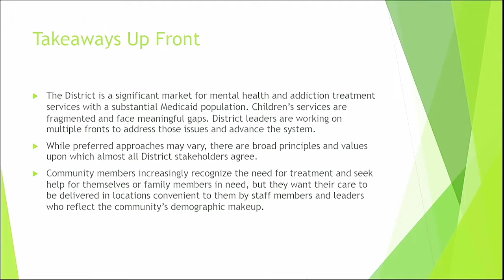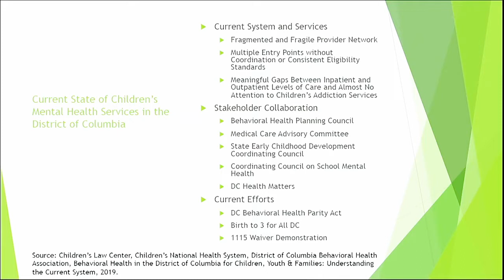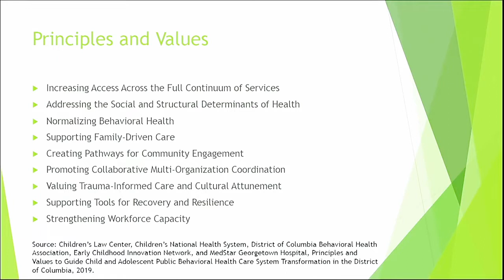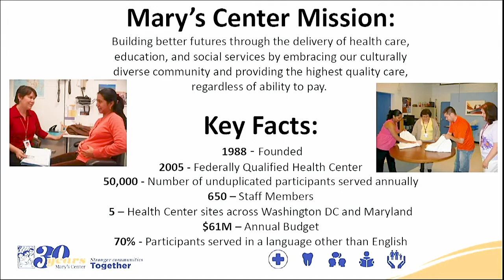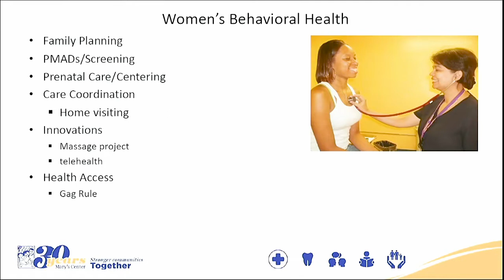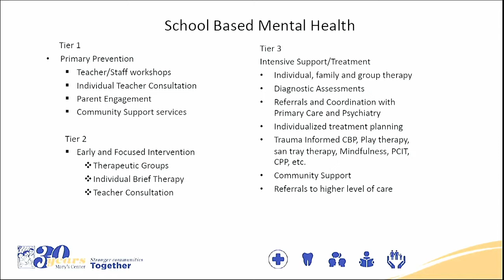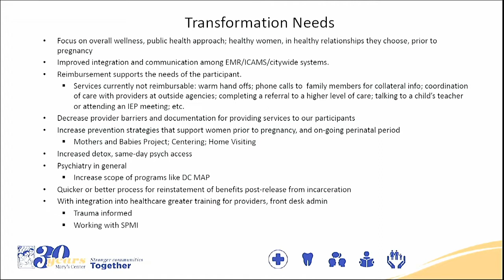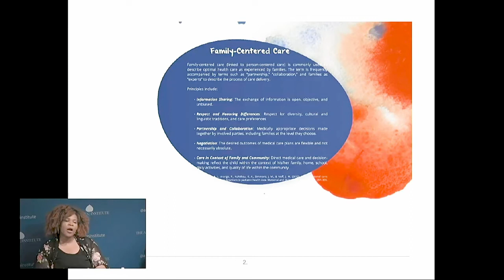Mental Health Systems in Washington, DC A New Vision for Children and Families – Part I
◊ Moderator: Lee Beers, MD, Medical Director, Municipal and Regional Affairs, Child Health Advocacy Institute at Children’s National Hospital
◊ Mark LeVota, Executive Director, DC Behavioral Health Association
◊ Joan Yengo, Chief Program Officer, Mary’s Center
◊ Chioma M. Oruh, Parent Support Specialist, Advocates for Justice and Education, Inc.